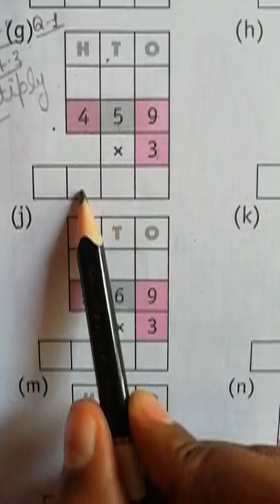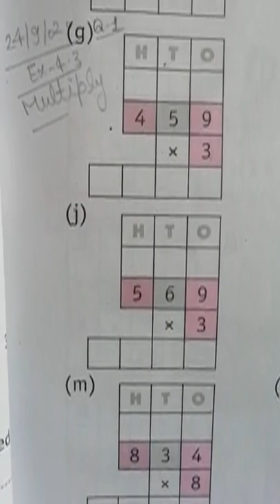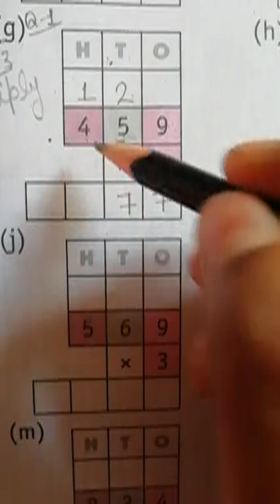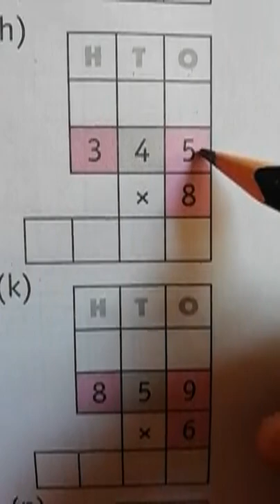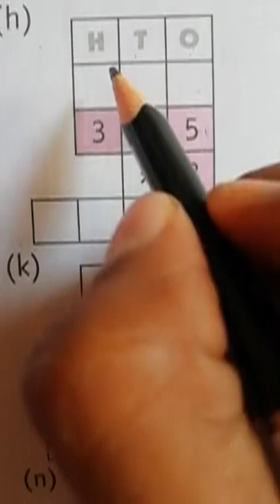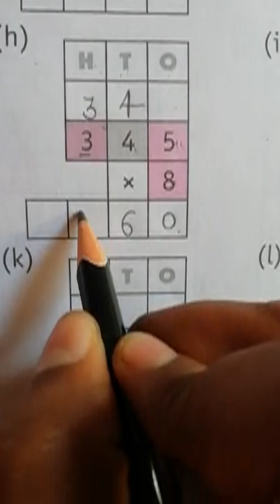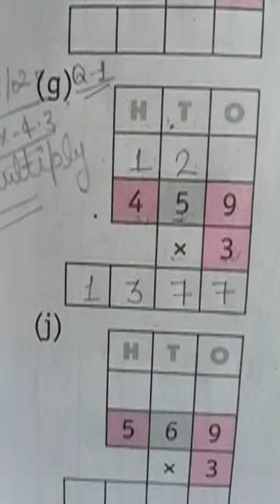Class-3, Sub-Math, Ex4. 3, multiply Q1,( g to k)